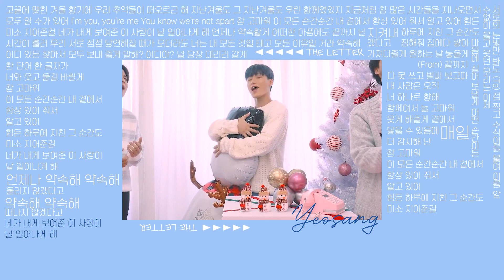[에이티즈 커버보컬팀 인셉션] ATEEZ (에이티즈) - The Letter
🎼 𝐈𝐧𝐜𝐞𝐩𝐭𝐢𝐨𝐧 𝟐𝟑𝐫𝐝 𝐜𝐨𝐯𝐞𝐫 𝐬𝐨𝐧𝐠
♡ ⋆⁺₊⋆ 𝐀𝐓𝐄𝐄𝐙 - 𝐓𝐡𝐞 𝐋𝐞𝐭𝐭𝐞𝐫

안녕하세요 에이티즈 커버보컬팀 Inception입니다!
단체곡은 참 오랜만인 거 같아요!
할라지아를 마지막으로 약 4개월 만에 단체곡을 릴리즈 하네요...!
오늘은 특별한 날을 맞이해 'The Letter'를 단체곡으로 준비해 봤습니다!
그 특별한 날이 무엇이냐!! 라디오를 보신 분들이면 아시겠지만...!
바로 저희 인셉션이 1,000일을 맞이했습니다!🎉 벌써 천 일이라니... 믿기지 않네요...ㅠㅠ

인셉션 1,000일 축하해!! 사랑해!!💗

함께 공개된 1,000일 기념 라디오도 많은 관심 부탁드립니다!
감사합니다!

Mix _  SEONGHWA
Video _  WOOYOUNG
Song _  INCEPTION
Chorus _ SEONGHWA